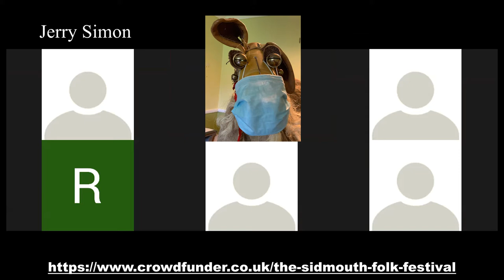Sidmouth Lockdown Motley Mummers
Sidmouth Folk Festival wouldn't be the same without the Motley Mummers, even during a pandemic, the show must go on.